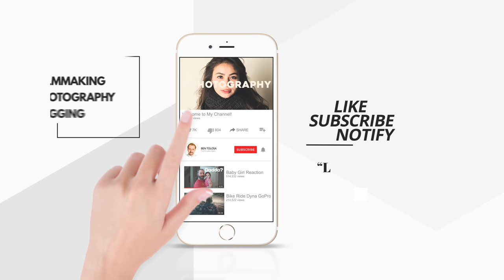The Happy SAHD Vlog | Episode003 | Hazel's Painful Teething 😢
Episode003
In this episode, we deal with some painful teething with our 10 months old Hazel Autumn. Can we make her smile?

I left my 9 to 5 cubicle well paid IT job to become a stay at home dad after the birth of our second child. If I stayed, our childcare fees were going to leave me making about $200 or so a month.
Not worth it.

Masterplan Your Success: Deadline Your Dreams - Kindle edition by Ben Tolosa. Self-Help Kindle eBooks @ Amazon.com.

THE GEAR I USE:
My Filmmaking Camera
Nikon G-type DX AFS Lens to Micro Four Thirds Adapter
The Best B Roll Lens
And Its Extender TC-20E III
My Portrait Camera
My Favorite Portrait Lens Ever
The Best Extreme Macro Lens
My Product Photography Camera
The Best HDR Lens
The Boom Mic I Use
The USB Mic I Use
My Ring Light
My Favorite Camera Backpack